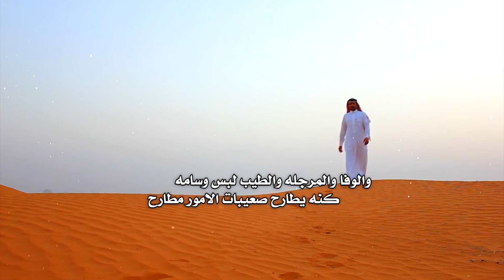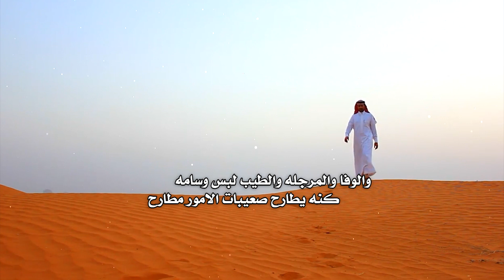استلم الجديد شيلة لكزس 2021 : المجروح والجارح كلمات سعود الكرشمي اداء عبدالعزيز الجهني مونتاج العرين